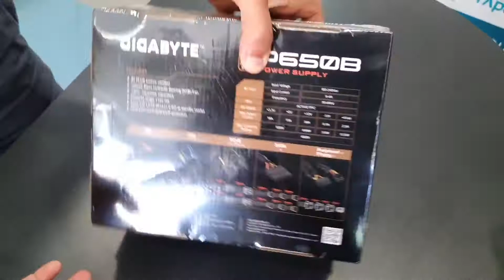UnBoxing Power Supply GIGABYTE P650B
UnBoxing Power Supply GIGABYTE P650B from PCExpert